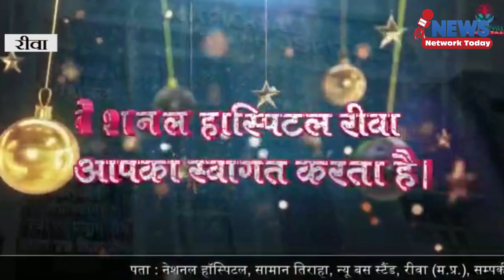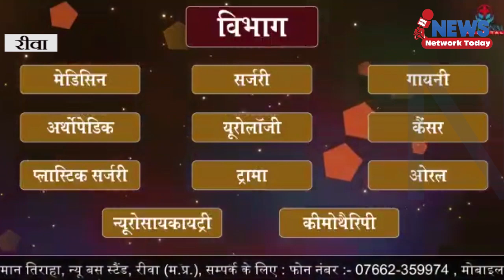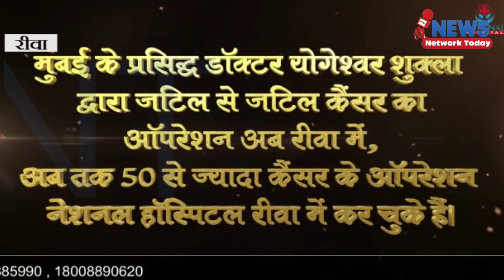दो मोटरसाइकिल आमने-सामने टकराई 2 की मौत 3 घायल ||NEWS NETWORK TODAY